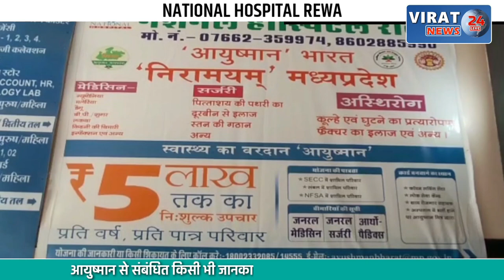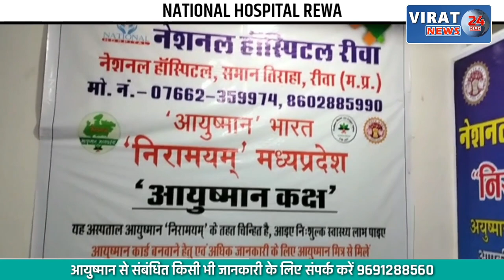🔻रीवा- छेड़छाड़ के मामले में पुलिस ने लगाई साधारण धाराये, पीड़िता ने SP से लगाई न्याय की गुहार !